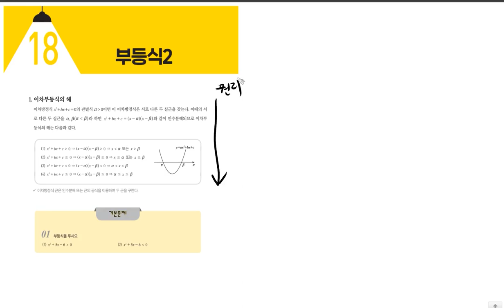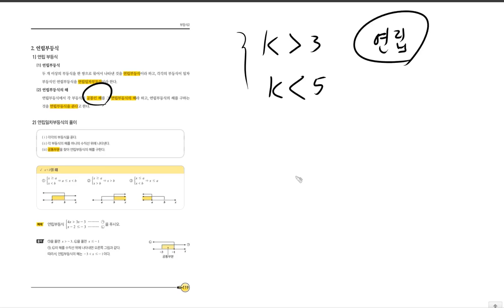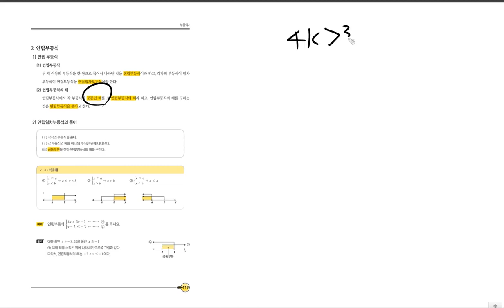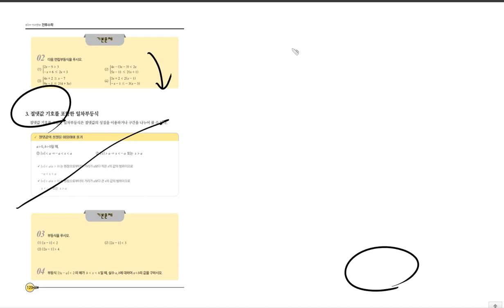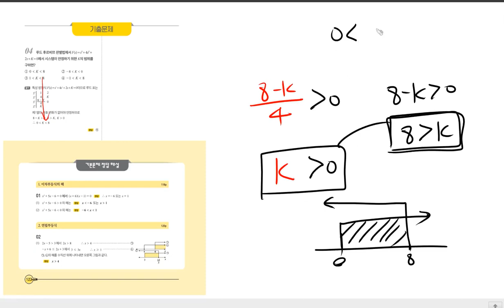전기기사 [TOPIC 18 부등식2 | 풀버전] 진짜 전기기사 기초수학 | 전투수학 | 118~122p